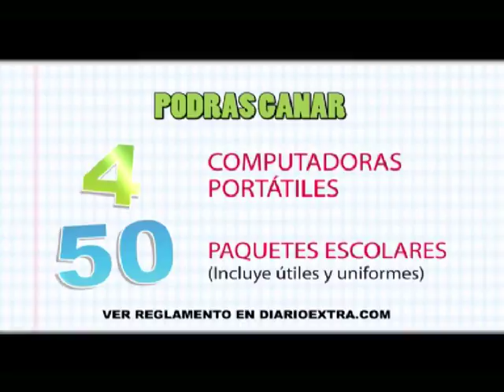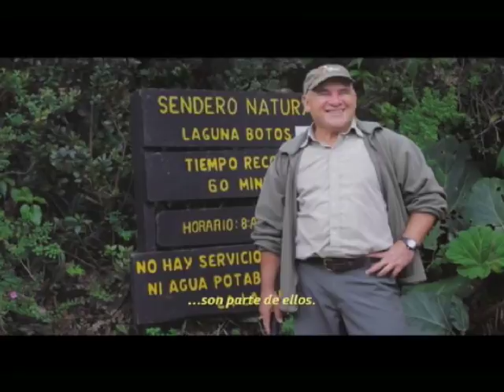SIN RODEOS_5 ENERO 2017